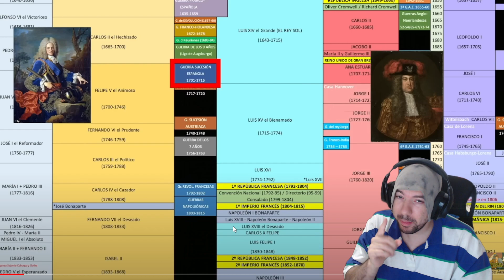INGLESES ALUCINAN CON BLAS DE LEZO Y LA BATALLA QUE CAMBIO SU HISTORIA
FORMAS DE APOYAR MI CONTENIDO